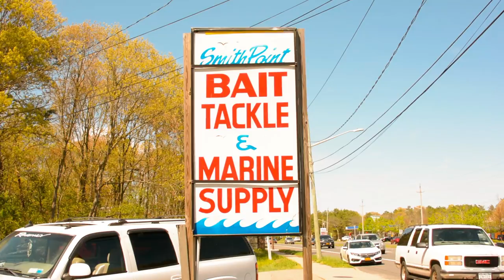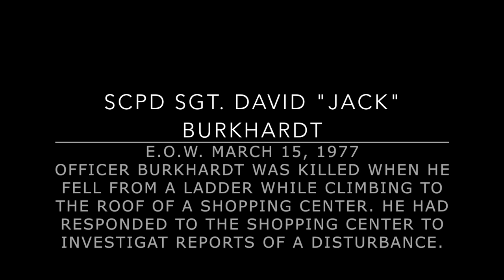5/4/2017 Kate Browning Smith Point Dunes/Piping Plover Issue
Smith Point Beach Thursday, May 4, 2017
Leg. Kate Browning (D), Suffolk County officials, local residents, Outer Beach users concerning removal of dunes along Smith Point Beach and the constant closing of the beaches due to the Piping Plovers, a federally protected species.